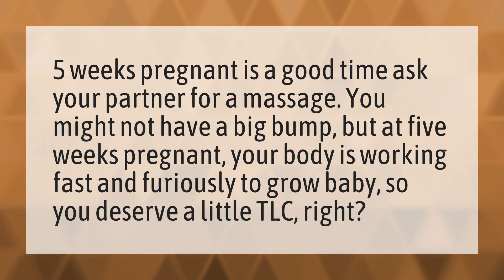Can you have a bump at 5 weeks pregnant?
Stomach Early Pregnancy? • Can you have a bump at 5 weeks pregnant?